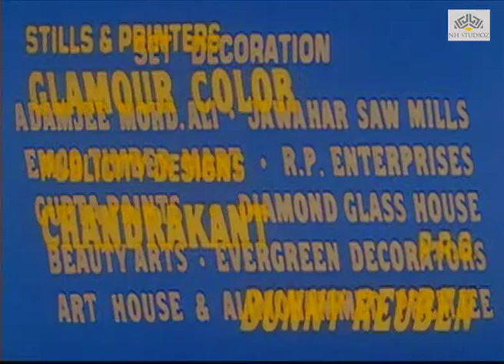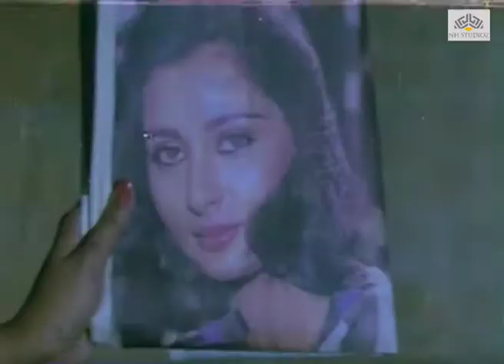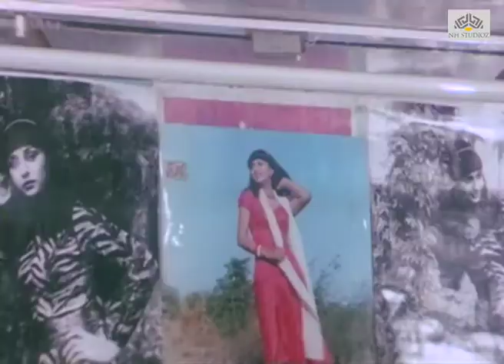Saaya | Shatrughan Sinha and Poonam Dhillon | Bollywood Full Movie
Saaya is a 1989 Indian Bollywood film directed by Keshu Ramsay and produced by Naval Kumar. It stars Shatrughan Sinha and Poonam Dhillon in pivotal roles.